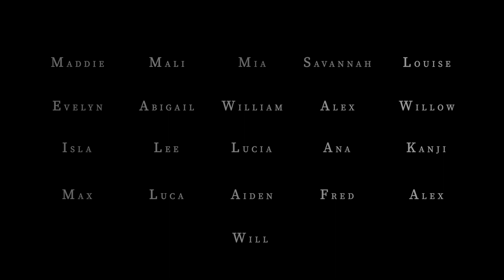Virus in Chelmsford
This film was made in 4 hours with a group of young filmmakers in Chelmsford. The workshop was funded by Chelmsford Theatre.